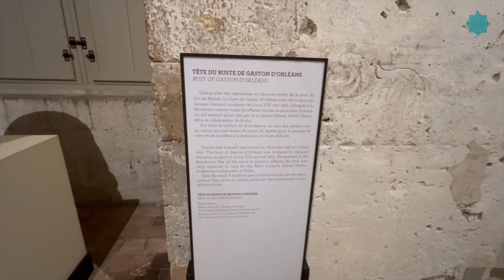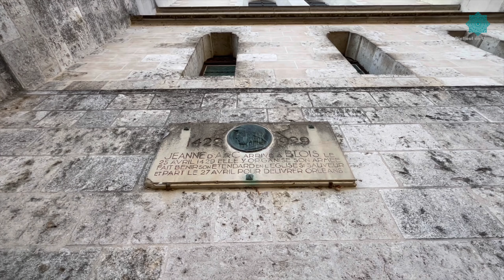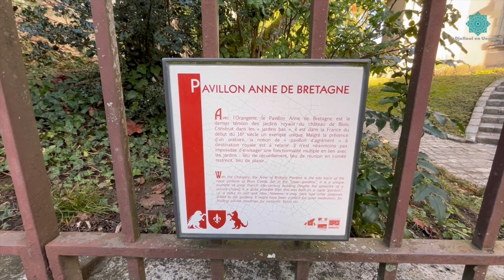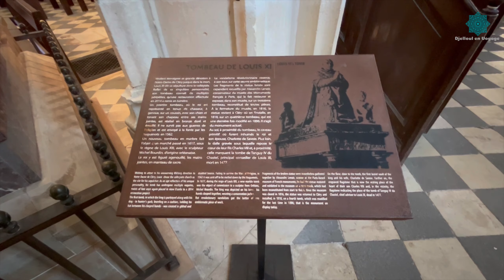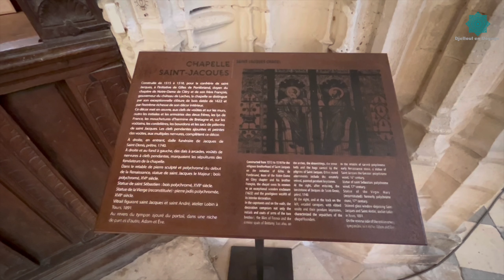Fermées pour Noël : les églises désertées par les fidèles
Bienvenue sur notre chaîne YouTube consacrée aux merveilles de la région de la Loire ! Aujourd'hui, nous vous emmenons à la découverte des magnifiques châteaux de la Loire, ainsi que de deux autres sites incontournables.

Commençons par le majestueux château de Chambord, symbole de la Renaissance française. Avec son architecture impressionnante et ses jardins à couper le souffle, ce château est un véritable chef-d'œuvre. Explorez ses nombreuses salles richement décorées et imaginez la vie de la noblesse à l'époque.

Poursuivons notre périple vers le château de Blois, un véritable joyau de l'histoire de France. Ce château a été le théâtre d'événements historiques majeurs et a accueilli de célèbres personnages tels que Louis XII et François Ier. Admirez son architecture unique qui mélange différents styles, du gothique au Renaissance.

Ensuite, nous nous rendrons à Meung-sur-Loire, une charmante petite ville située sur les rives de la Loire. Ici, vous pourrez visiter le château de Meung-sur-Loire, qui offre une vue imprenable sur la rivière. Plongez dans l'histoire de cette ancienne forteresse et promenez-vous dans ses jardins pittoresques.

Enfin, nous terminerons notre voyage à la Basilique royale Notre-Dame-de-Cléry. Ce lieu de culte imposant témoigne de l'importance de la religion dans l'histoire de la région. Admirez son architecture gothique et découvrez les trésors qu'elle renferme.

Nous espérons que cette vidéo vous donnera un aperçu magnifique de ces trésors de la Loire.